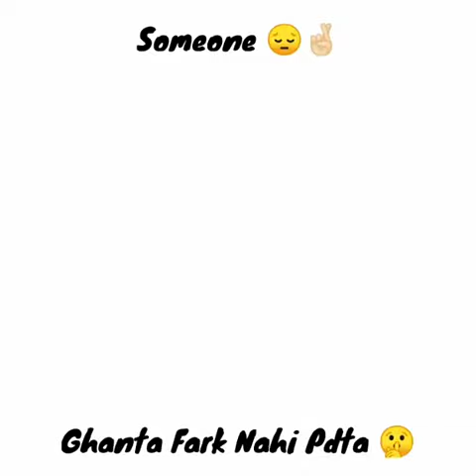Omprakash sad status